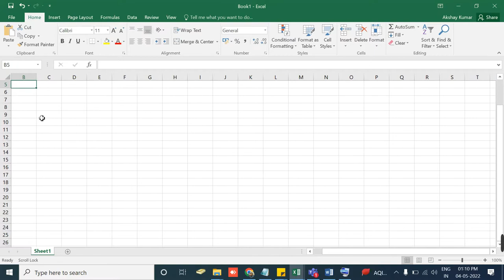How to Fix Arrow Keys Not Working in Excel -Scroll Lock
How to Fix Arrow Keys Not Working in Excel